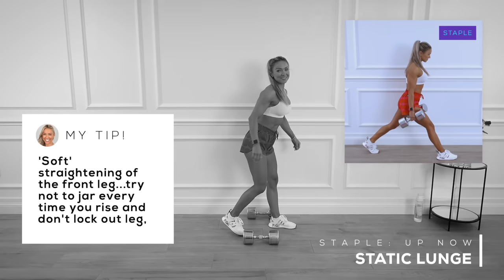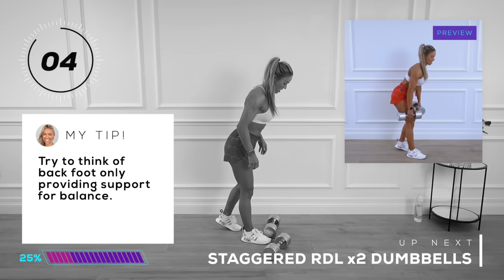UNLEASHED Unilateral Lower Body Workout | EPIC III Day 37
Unilateral lower body session to sizzle the quads, hamstrings and glutes! Unilateral training throughout from one side to the opposite involving main compound movements but also some of our favourites!

The timer will be on for 40 seconds each exercise, with 20 seconds rest inbetween!

There is a staple that will appear 5 times in total! The staple will be 40 seconds of static lunge on one side, followed by 20 seconds rest then onto the opposite side!

For this lower body session you will need a pair of dumbbells and your mat!

The dumbbells I am using are 15kg each!

STAPLE!
STATIC LUNGE
SWITCH SIDE

REAR STEP LUNGE
SWITCH SIDE!

KNEEL TO SQUAT
SWITCH SIDE!

REAR LUNGE TO SQUAT
SWITCH SIDE!

STAPLE!
STATIC LUNGE
SWITCH SIDE

STAGGERED RDL x2 DUMBBELLS
SWITCH SIDE!

1/2 REP STAGGERED RDL x1 DUMBBELL
SWITCH SIDE!

RDL TO REAR LUNGE
SWITCH SIDE!

STAPLE!
STATIC LUNGE
SWITCH SIDE

1/2 REP STAGGERED SQUAT
SWITCH SIDE!

PAUSE AT BOTTOM STAGGERED SQUAT
SWITCH SIDE!

LUNGE TO STAGGERED SQUAT
SWITCH SIDE!

STAPLE!
STATIC LUNGE
SWITCH SIDE

CURTSEY STATIC
SWITCH SIDE!

SQUAT TO CURTSEY LUNGE
SWITCH SIDE!

LUNGE TO CURTSEY LUNGE
SWITCH SIDE!

STAPLE!
STATIC LUNGE
SWITCH SIDE

HAMSTRING LIFT
SWITCH SIDE!

HAMSTRING HOLD
SWITCH SIDE!

Burn out for 2 minutes! 🔥

ALTERNATING REAR LUNGE 2 x dumbbells
BODYWEIGHT ONLY!

I think you will REALLY enjoy this workout! The mental aspect of switching side each set really is highly motivating!

This is a very demanding yet totally enjoyable session to work your entire lower body!!

Cx

Always ensure you warm up before any workout. Here’s my EPIC III 5 Min Warm Up Routine

Join The Caroline Girvan Community